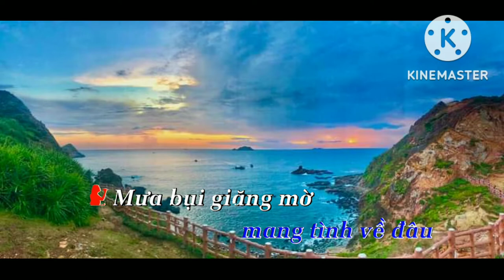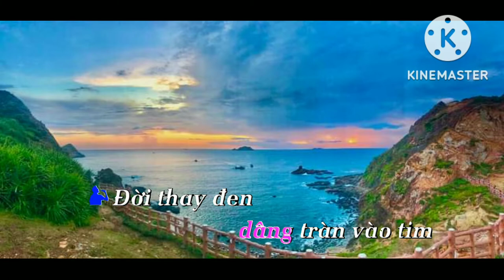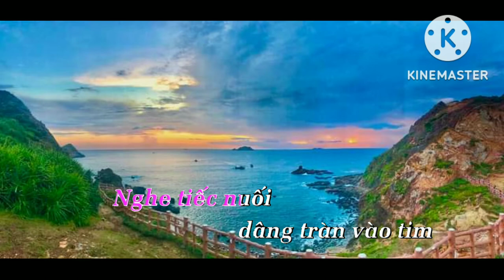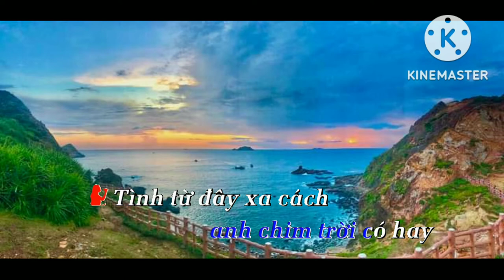Karaoke chử tình : Mưa Bụi ( song ca)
Thanhvinh RM..Kênh này là âm nhạc. Mọi người ghe và có yêu thương con cho 1 lượt đăng ký.. Con cảm ơn..